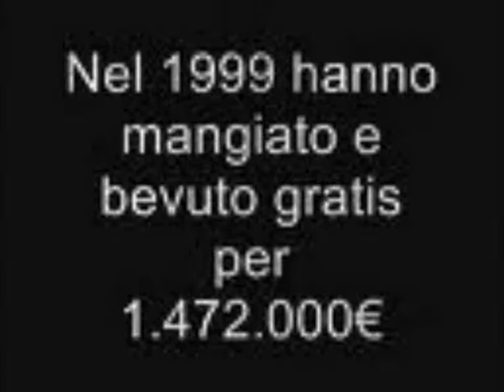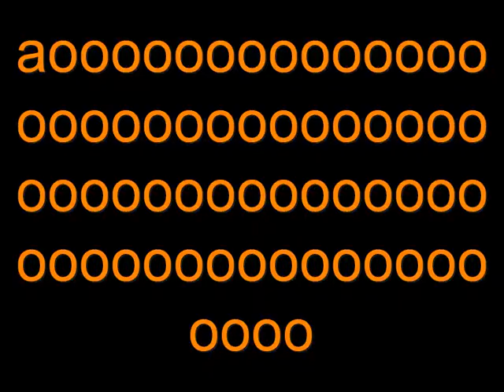QUANNO A PIJEMO A PINSIOOO' (Parodia dialettale)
Data da destinasse. poveri noi...

Pubblicato "Non ai fini commerciali" ma per pura passione e per strappare un sorriso a chi ascolta e a chi conosce l'interessato.